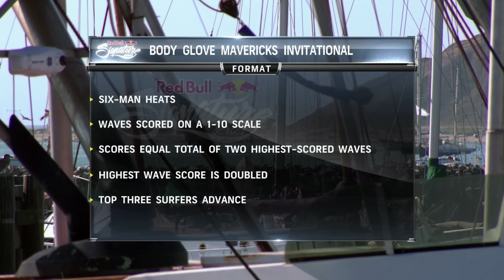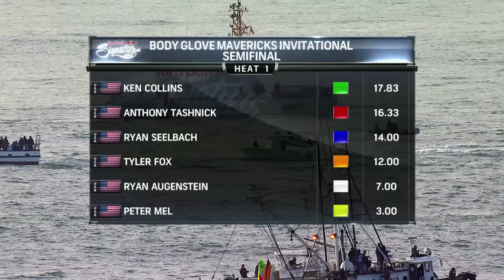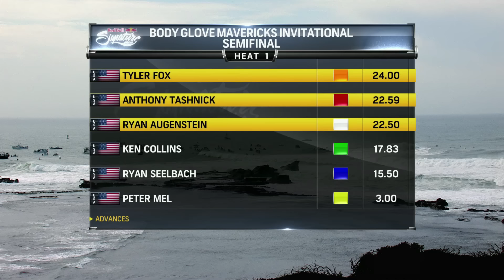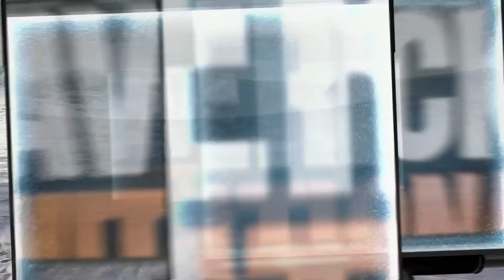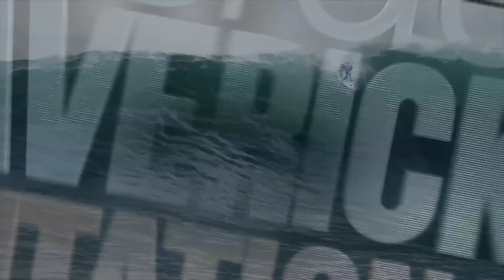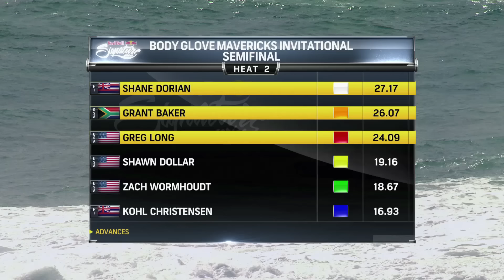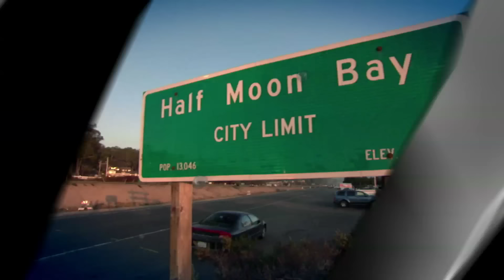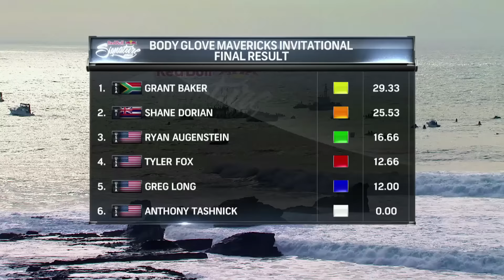Red Bull Signature Series - The Mavericks Invitational FULL TV EPISODE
The Mavericks Invitational is considered the world's wildest big wave surf contest. The wave itself, located in Half Moon Bay, California, is steeped in a complex history. Running the gamut from triumphs to tragedy, names like Jeff Clark, Flea, Peter Mel, Jay Moriarty, Sion Milosky and Mark Foo have become synonymous with Mavericks for good or ill. 24 invitees were given 24 hours notice before the contest ran, mobilizing competitors and thrusting Mavs onto center stage of the big wave world — just where it loves to be.